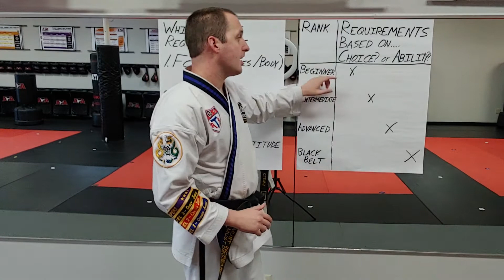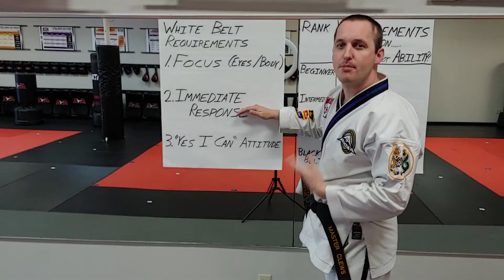Video 3 - White Belt Expectations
What are the instructors watching for in white belts? Here's a peek inside our heads as instructors!